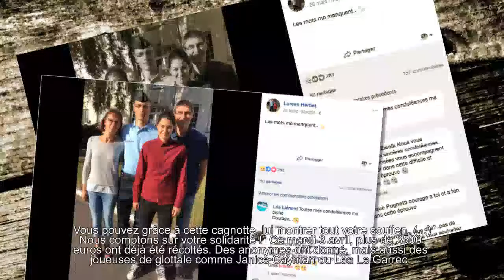Une footballeuse d'Arras orpheline après la mort violente de ses parents : une cagnotte lancée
Le samedi 25 mars dernier, les parents d'une jeune footballeuse d'Arras, Loreen Herbet, étaient retrouvés morts à leur domicile. Son club a décidé de créer une cagnotte pour aider la jeune femme de 21 ans.